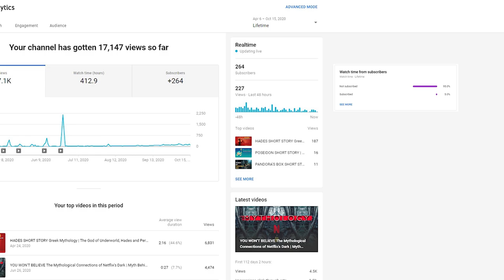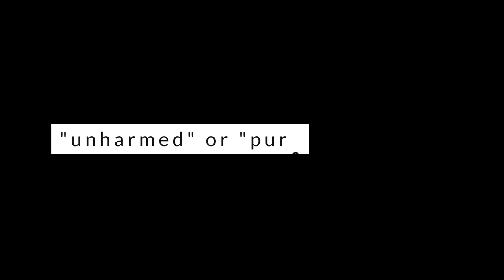Artemis SHORTSTORY Goddess Of The Hunt & Moon Greek Mythology Orion Callisto Iphigenia The Olympians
A very short story of Artemis Goddess Of The Hunt & Moon. You will simply learn every important thing about Artemis after watching this video. And also you will find some short stories like The love of Artemis and Orion, Callisto - The Great Bear (Ursa Major) and The Scarifice of Iphigenia.
If you like Greek Mythology Stories you will love the Goddess Artemis. Let's find out who is Artemis the Greek Goddess.

//Timestamps
0:00 Who is Artemis ?
01:07 Artemis - Virgin Hunter
02:06 Artemis and Orion - Sad Love Story
03:42 Callisto and Artemis
04:26 Iphigenia - Sacrifice in Greek Mythology